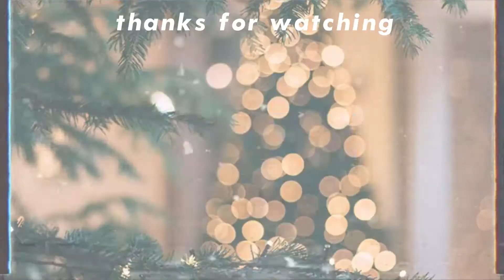Never Have I Ever Tag: Vlogmas 7